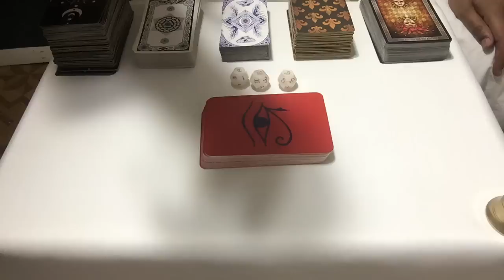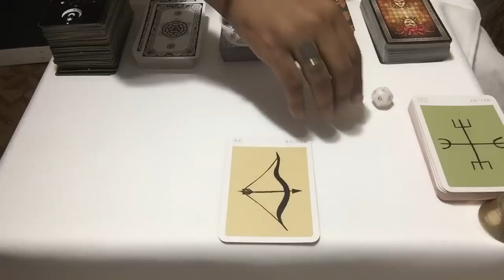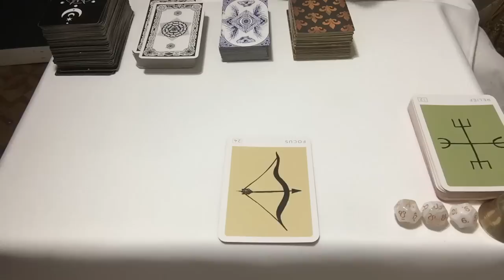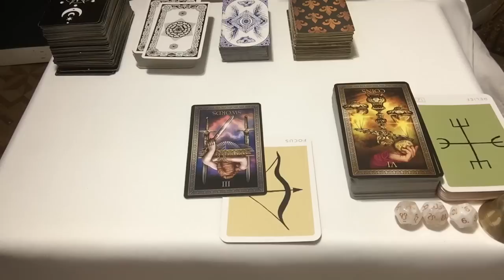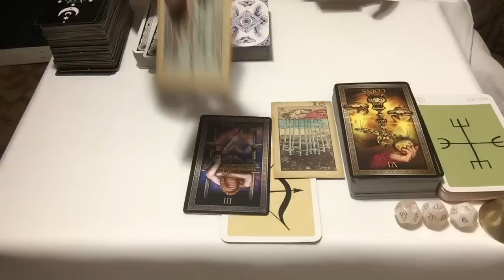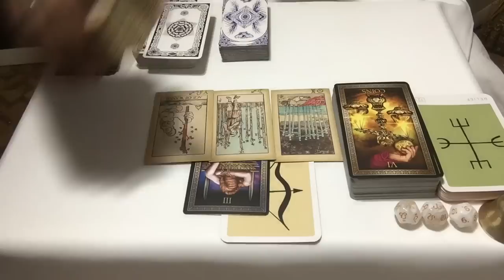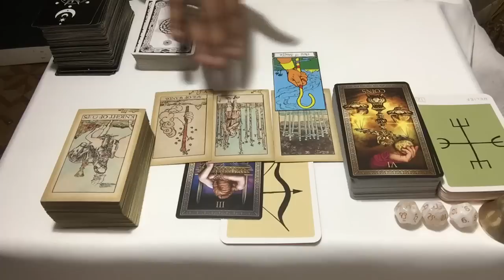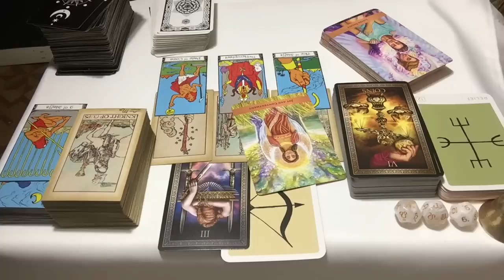BUILDING THE BRIDGE TO YOUR DREAMS! U DIDNT PLAN ON TAKING THIS ROUTE BUT ITS BEST 4 UR DEVELOPMENT!